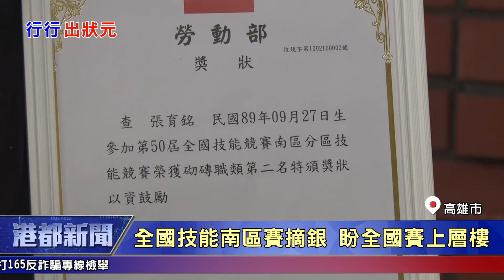1090526【港都新聞】 8小時砌好一面牆 張育銘樂在其中